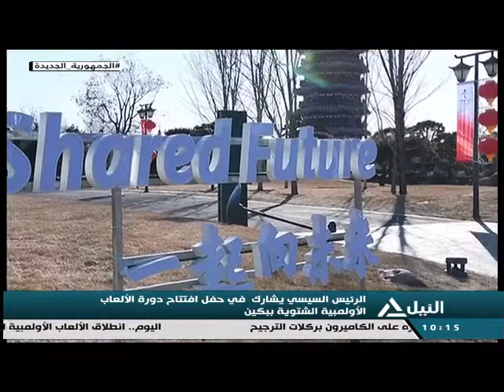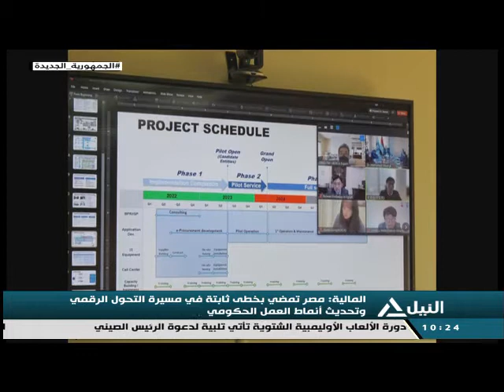من القاهرة 4-2-2022 - قراءة لأهم الأحداث الجارية على الساحة المحلية